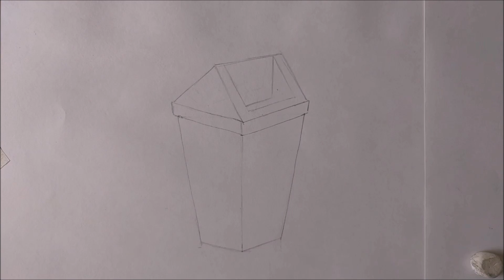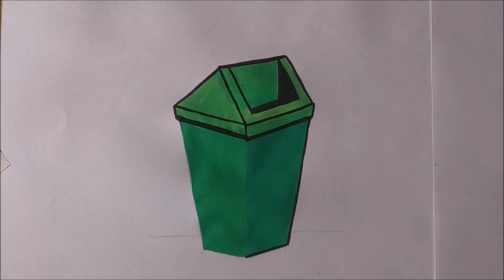How to draw Dustbin drawing step by step / Colour Dustbin / tutorial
in this video I show you how to make
beautiful Dustbin with acrylic colours,

◇   Used things  :

•   HB pencil,  Acrylic colours,  Drawing shit Normal

◇   Colour Name Use in painting 👇👇👇

•  Deep blue ( Prussian blue ) , Lemon Yellow,  Black Acrylic colour.

•  Yogashana champ

•  Yoga channel very helpful for helth all of us

Thankyou